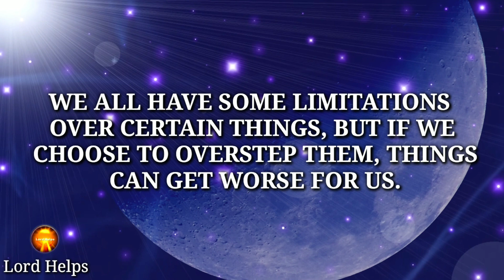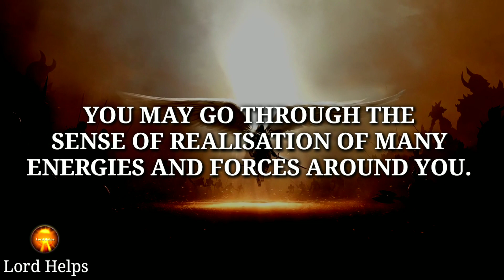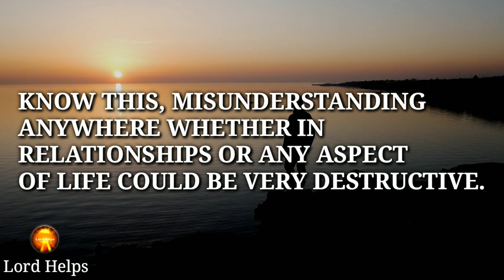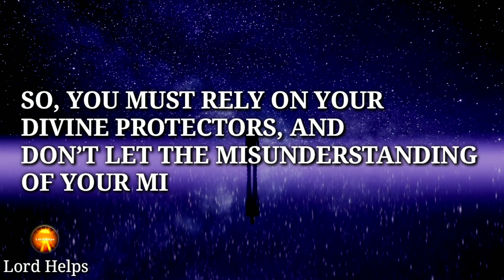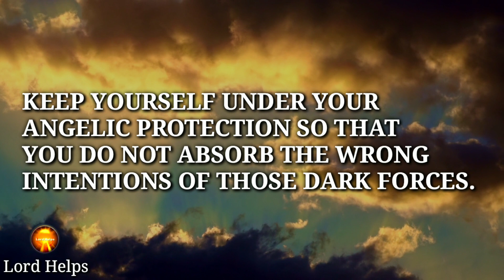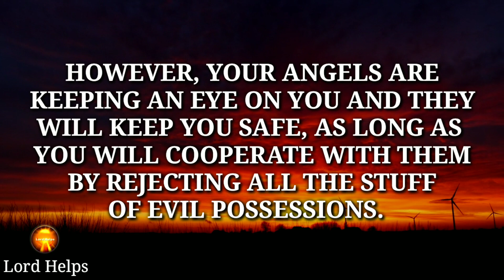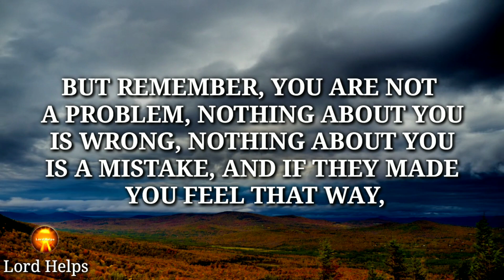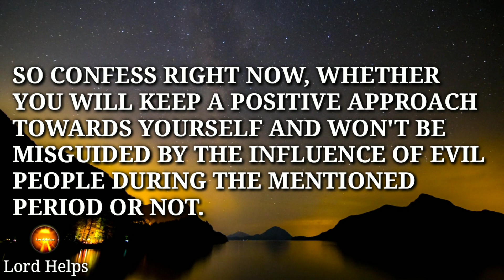PAY ATTENTION👆"CRUCIAL PERIOD OF MASSIVE CHANGES HAS BEGUN"- Archangel Michael | Lord Helps Ep -526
(Message Delivered On 11/10/2022 For The Month Of November)

Brief Introduction Of This Video 👇👇

"Archangel Michael Has Returned To Keep You Safe And On Alert Mode, During The Mentioned Period Because Some Things Require Your Attention Over Them Urgently.
Dear Child, Every Month Has A Specific Period Where The Shifting Of Spiritual Dimensions Occurs, And As A Result, Massive Changes Are Hitting Your Life Too.
Protect Yourself From Getting Misled By The Dark Energies.
Know This, Misunderstanding Anywhere Whether In Relationships Or Any Aspect Of Life Could Be Very Destructive.
While The Divine Energy Around You, Is Preparing Many Spiritual Gifts For You, The Dark Energy Is Making Every Possible Effort To Stop You From Acquiring Those Gifts.
So Keep Your Mind Positive About The Outcomes And Learn To Bear A Positive Attitude Towards Yourself. Be Positive And Confident About Yourself.
So Confess Right Now, Whether You Will Keep A Positive Approach Towards Yourself And Won't Be Misguided By The Influence Of Evil People During The Mentioned Period Or Not.

Please remember these are General Collective Guided Messages. (It may not resonate with all)

Music Credit -
Title - Whitesand - Adventure Begins [Orchestral]

1》 This video is made for Teaching/Motivational purposes.
2》This video has no negative impact on anyone. (Inspired by Joel Osteen)

Team,
Lord Helps